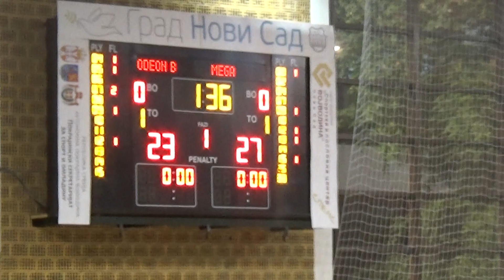U19 RODA JLS 2018/19 - Round 17 - Odeon Basket - Mega Bemax 96:92 (Part 1)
#7 Aljosa Kovacevic
#9 Nikola Curcic
#13 Milos Djisalov